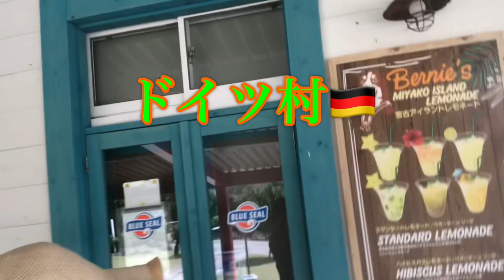ナイトプールで潜水チャレンジ！宮古島夜の美しい星の下🌟ビキニポロリハプニング？